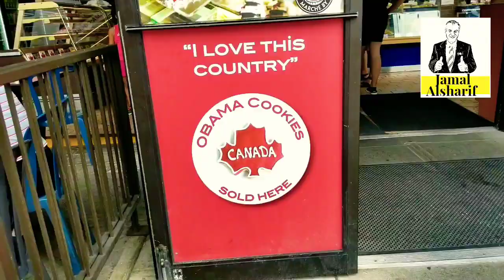Ottawa 53 Byward Market